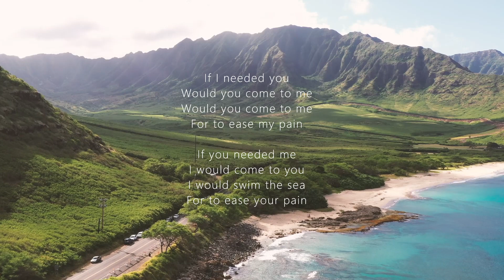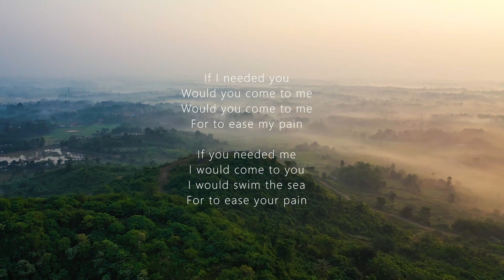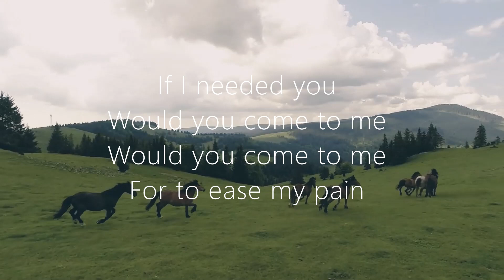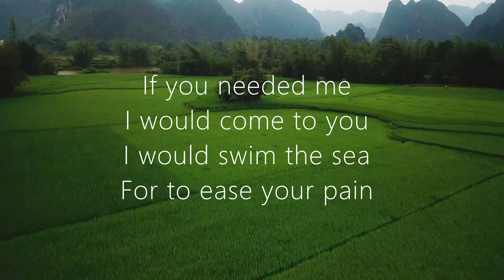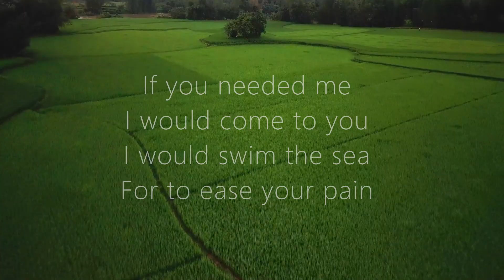'If I Needed You' Rachel Bradshaw and Jamey Johnson ~ If you needed someone who would be there~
A Place of Peace -- If But For A Moment -  "Footprints together"
Come Walk With Mea is a type of Nomadic journey where you can experience the world around you without leaving the comfort of your home - or, grab a warm cup, curl up and let me take you to another world, of time long ago, past or who knows...enjoy a cup of Tea and Walk With Mea...

Prayer requests: *I will use discernment when receiving prayer requests.  I will never chat online with anyone nor ask or agree to meet in person.  Stay safe, stay strong and walk truly with God.  *He knows our inner thoughts and intentions even in the deepest recesses of our minds, hearts and souls.

*I never ask for donations for prayers - prayers and happiness are free and cost nothing to share

Please join our online family by clicking the "Subscribe" button and "Like" if you enjoy our journey together - I would consider this a personal favor as our online community grows ... together. God Bless You and keep you safe in His Divine Protection.

You Got This - God's Got This - He's Go You